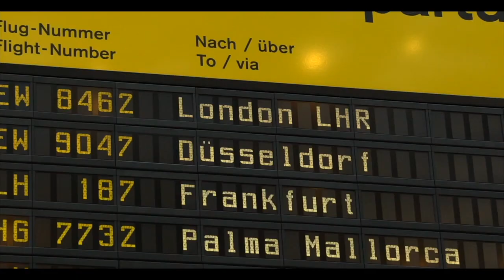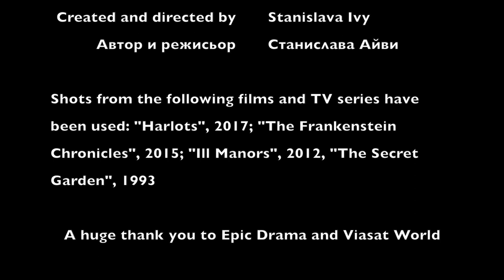BEHIND THE SCENES/HARLOTS/ELOISE SMYTH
The travel film vlog "Cinema Confidential" goes on set and behind the scenes of the hit TV show "Harlots" to meet all of its main ladies. In this episode we meet face-to-face with the young British actress Eloise Smyth and her challenge to be Lucy Wells.